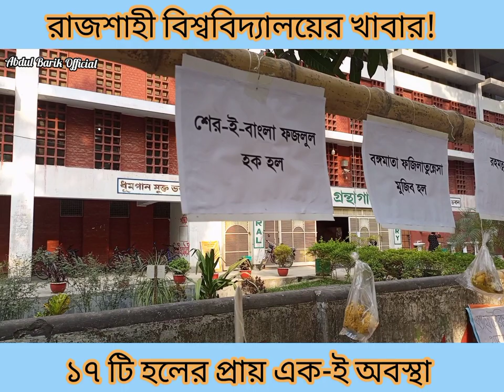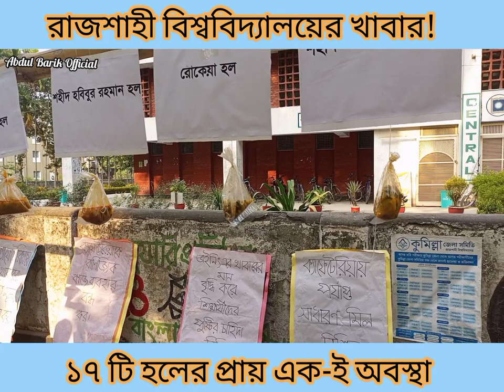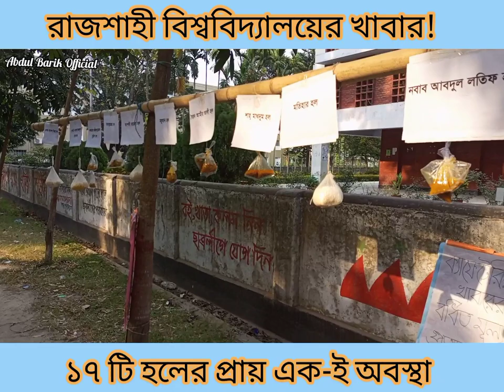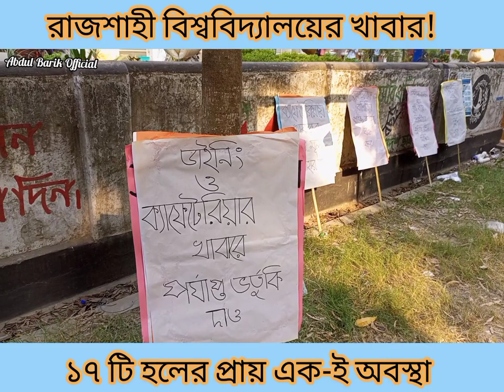রাজশাহী বিশ্ববিদ্যালয়ের হলগুলোর খাবার মান😢